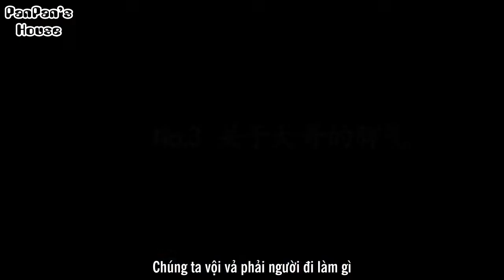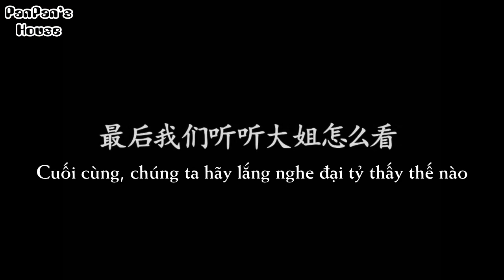[Not real BL/ShipCP][Lâu Thành]Tiêu chuẩn kép của Minh Lâu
Hàng dịch chui xin đừng reup

Trans: Quick Translator
Edit & Sub: Cass Panda